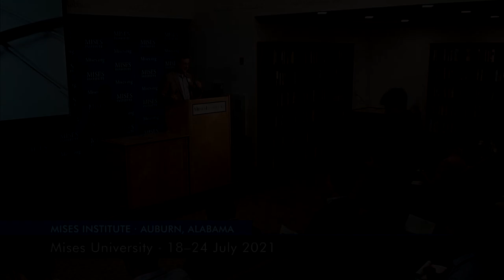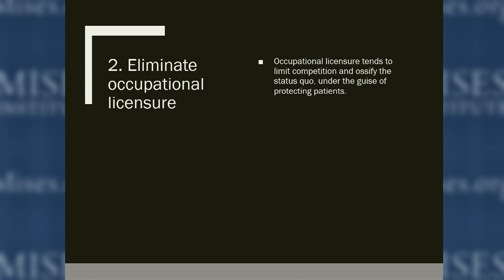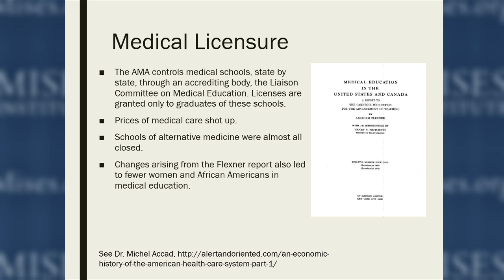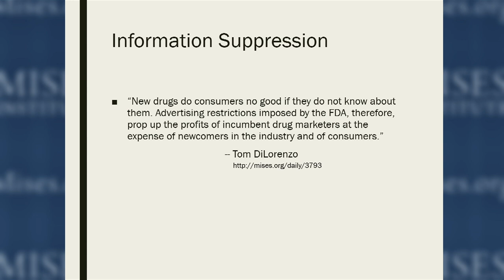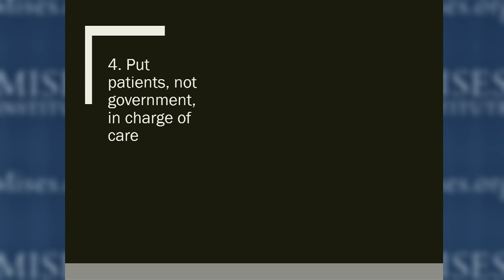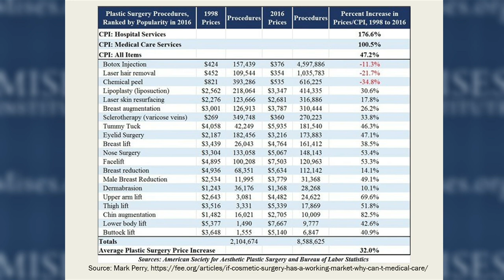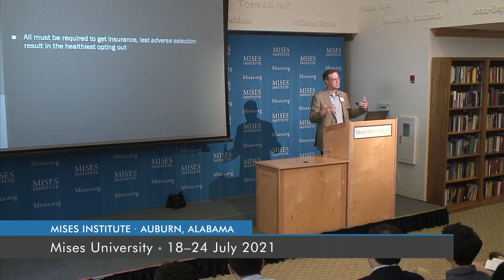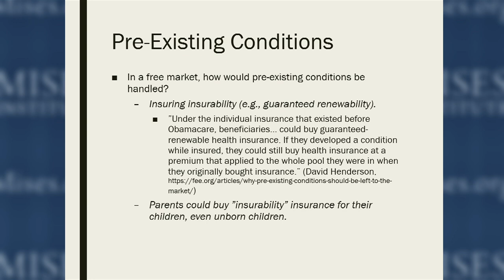Markets and Medical Care | Timothy D. Terrell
Recorded at the Mises Institute in Auburn, Alabama, on July 22, 2021.